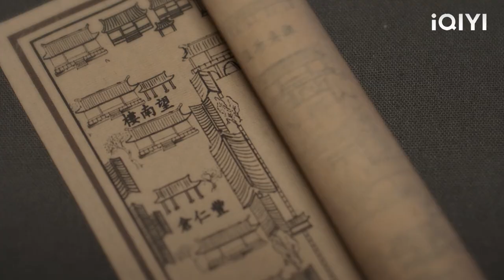The heroine was angry and threatened the hero with a knife, and the hero quickly coaxed her!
YXZ